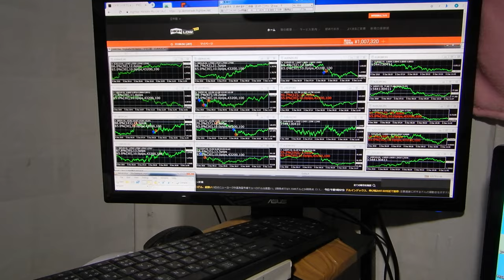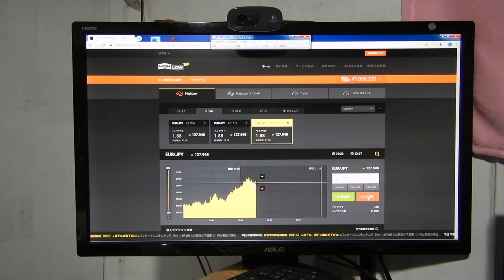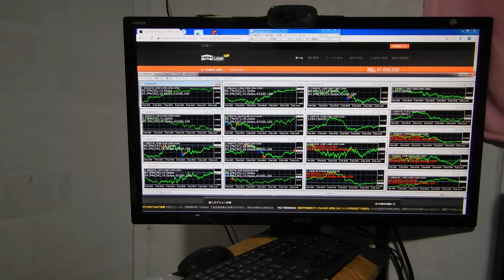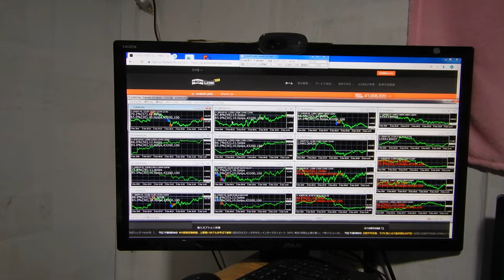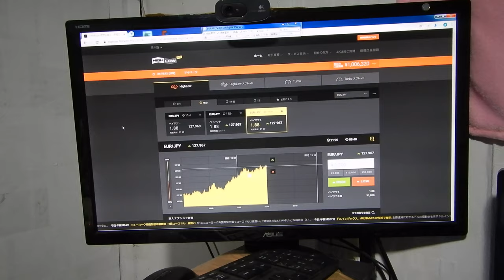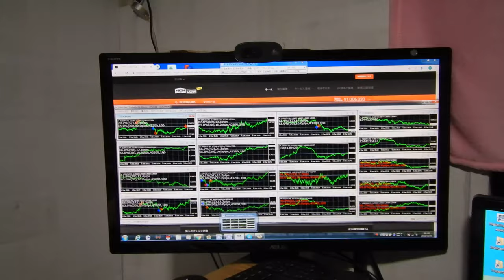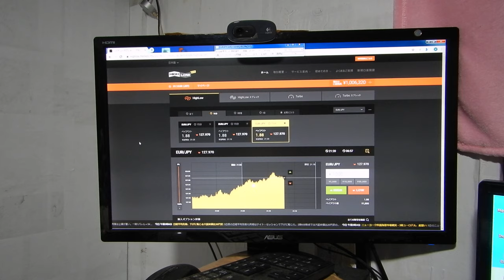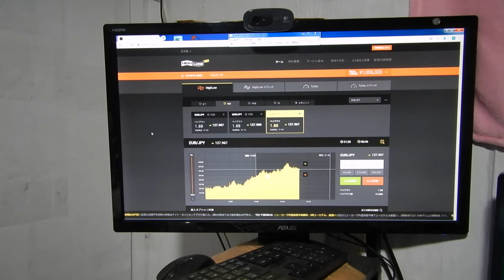バイナリーオプションのスペシャリスト2018年12月06日21時22分